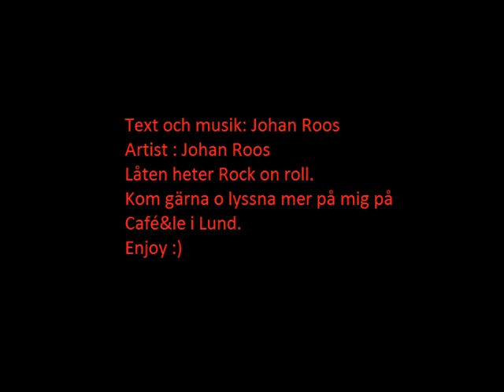Johan Roos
Rock or roll med johan roos.
egenskreven låt som sjungs o spelas av johan själv.
BEsök mig gärna på Café&le i Lund och lyssna mer på mig.